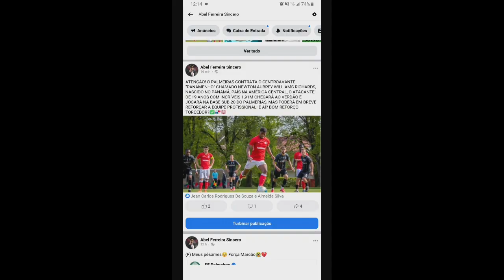PALMEIRAS CONTRATA ATACANTE! ✅ E ELE É PANAMENHO 1,91M DE ALTURA😱🇵🇦 NEWTON WILLIAMS